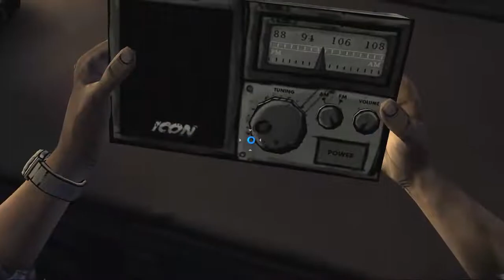let's play The Walking Dead (Blind) part 4: Drug Store Drama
Poor lee :'(